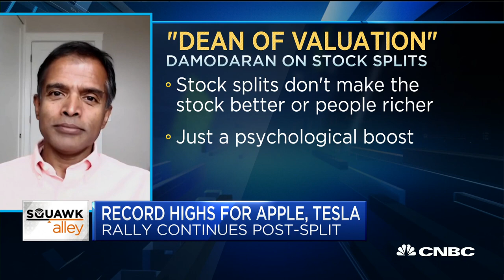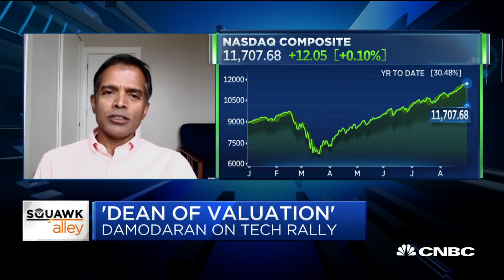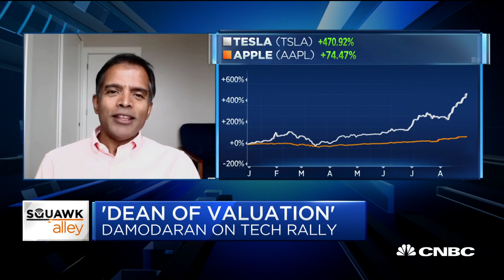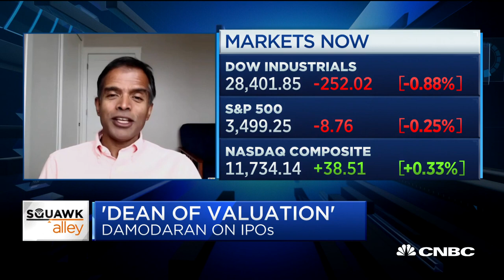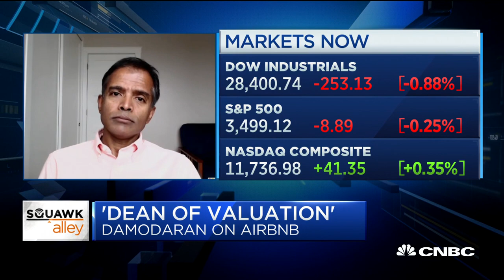NYU's 'Dean of Valuation' Aswath Damodaran on Apple and Tesla surge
Aswath Damodaran, professor of finance at NYU, joins "Squawk Alley" to discuss Apple and Tesla's stock split.